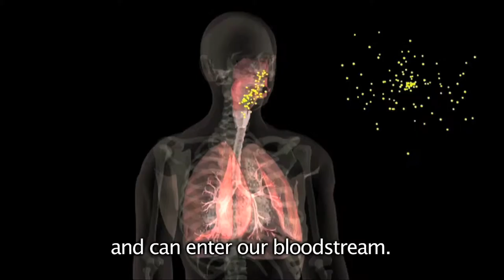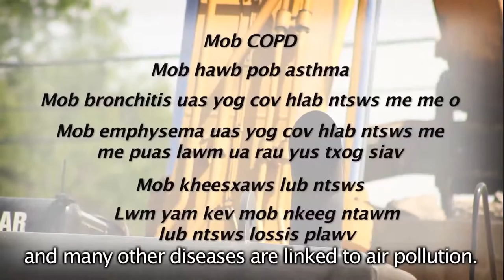Cov Pa Huab Cua Cuam Tshuam Tau Txog Koj Kev Noj Qab Haus Huv Zoo Licas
How Air Quality Affects Your Health (Hmong-Short)